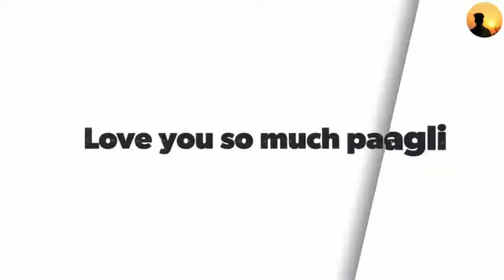!! New sambalpuri status !! Old sambalpuri status